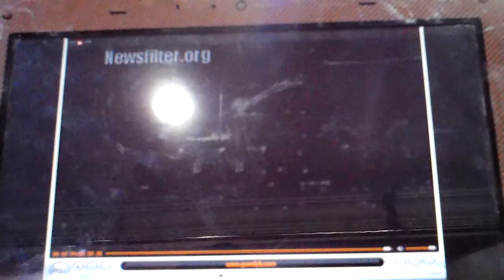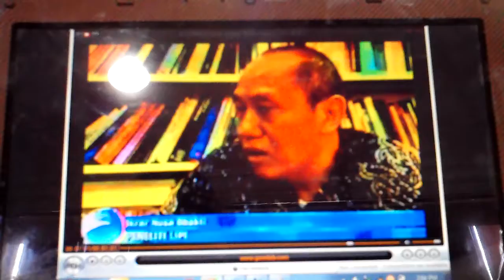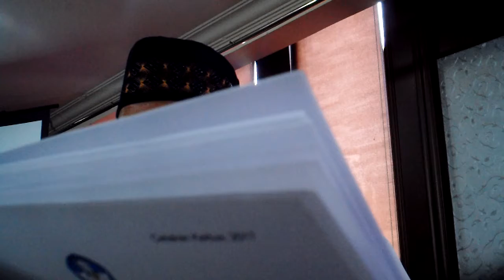SI CACAT KOK BERSYUKUR, SI SEHAT MALAH KUFUR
BETAPA BANYAKNYA ORANG CACAT YANG TIDAK PERNAH MENYALAHKAN TUHAN, SEBALIKNYA DIA HANYA MENGEMBANGKAN POTENSI POSITIF APA SAJA YANG DAPAT DIA KEMBANGKAN. CATATAN DR.M.RAKIB JAMARI, S.H.,M.Ag. 2017.